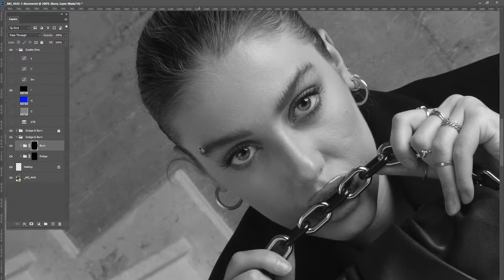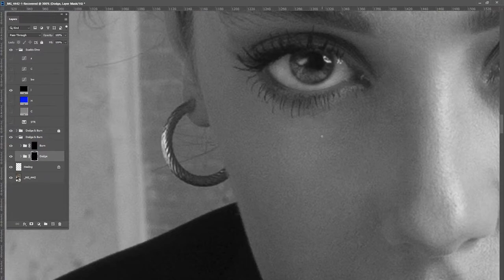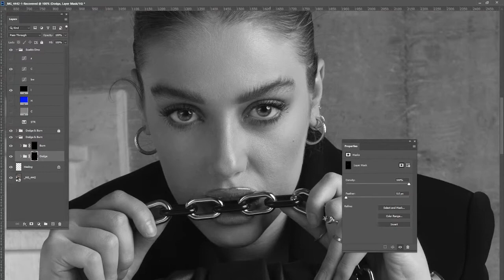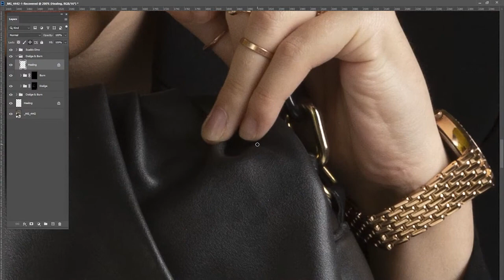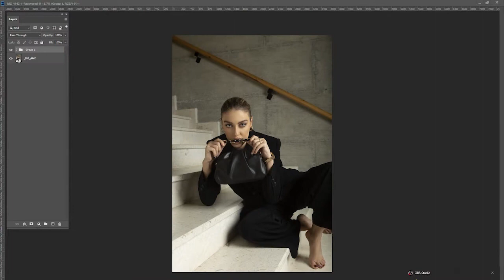Full Retouch in Dodge and Burn and Luminosity Mask